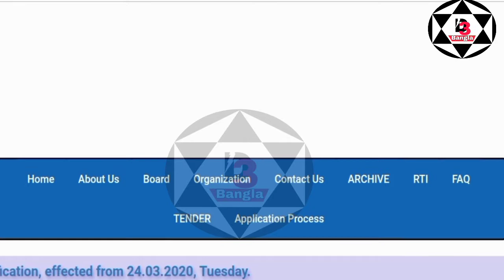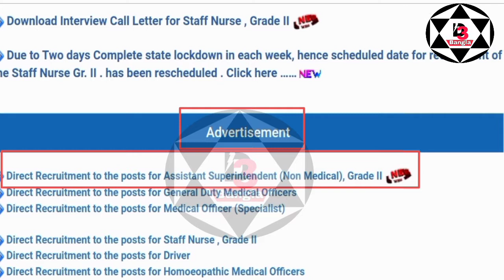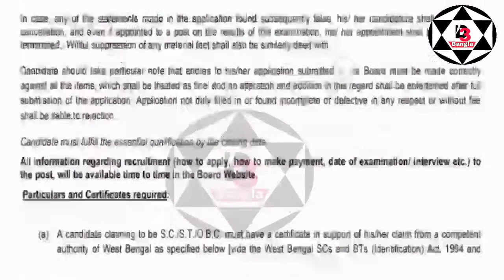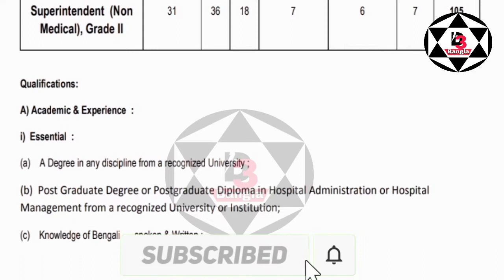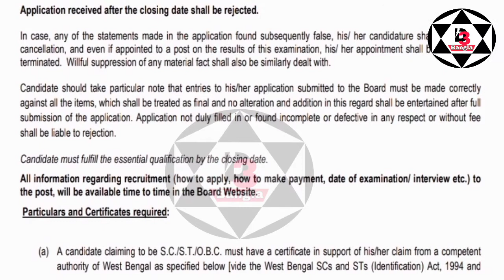assistant superintendent non medical job, রাজ্যের নতুন চাকরির বিজ্ঞপ্তি।wbhrb new recruitment 2020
কলেজের পরীক্ষা নিয়ে নতুন গাইড লাইন